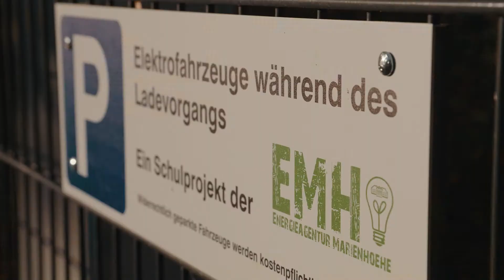Energieagentur Marienhöhe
Die Schülerfirma EMH am Schulzentrum Marienhöhe stellt sich vor!